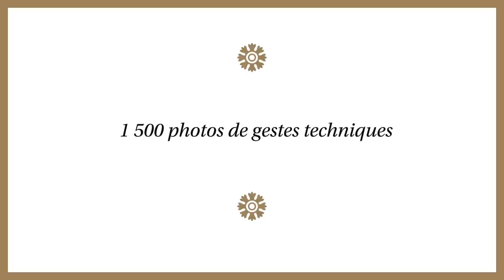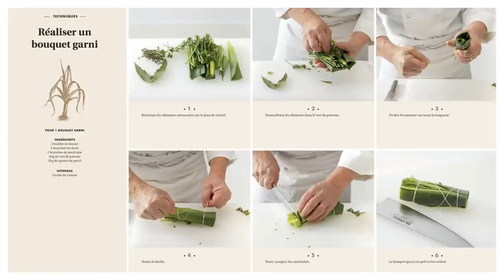Hachette présente le grand cours de cuisine FERRANDI Paris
Toutes les techniques pour réussir comme un chef !
En parcourant cet ouvrage vous allez appréhender les pratiques éducatives d'une institution que tout le monde définit comme "la référence".
Quel que soit votre niveau, laissez-vous seulement guider par votre envie, par le plaisir, le challenge de réaliser une recette qui vous semble compliquée, même celle d'un grand chef dont vous pourrez alors goûter les créations.
Retrouvez :
- des pas à pas pour apprendre les gestes techniques et les tours de mains,
- les conseils des chefs,
- des recettes inspirées de la pédagogie de l'école